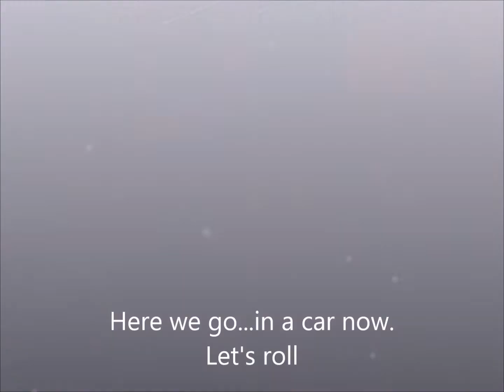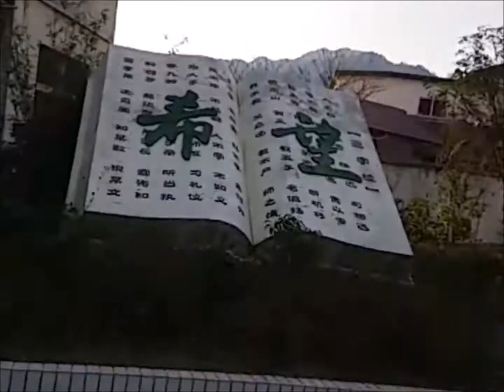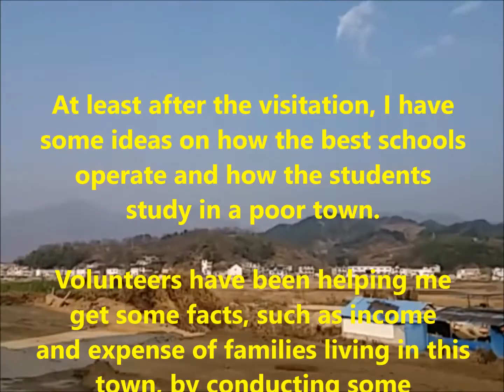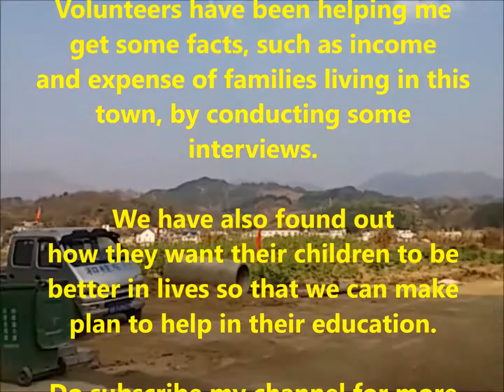China lives revealed ep 2- School visits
Watch: "President Donald Trump Bans Transgender People From Serving in Military - Why?"
With some support from volunteers, I managed to go to three elementary schools to experience their lives.  You will be surprised with their lives and behaviors, especially their toilet habit.

If you are keen in this project, let me know.